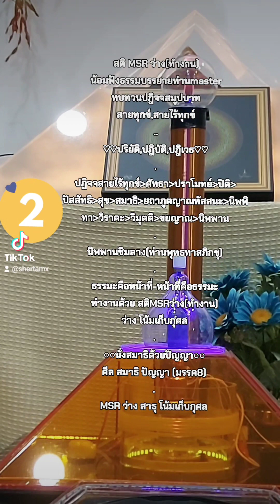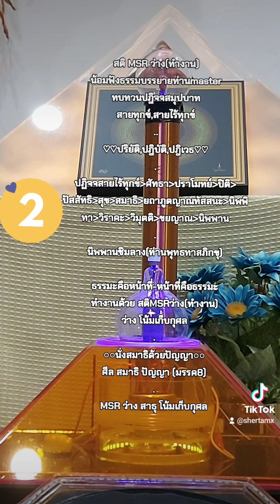MSRเข้าใจเข้าถึงสภาวะปริยัติ,ปฏิบัติ,ปฏิเวธ